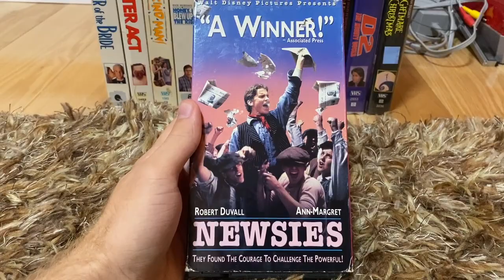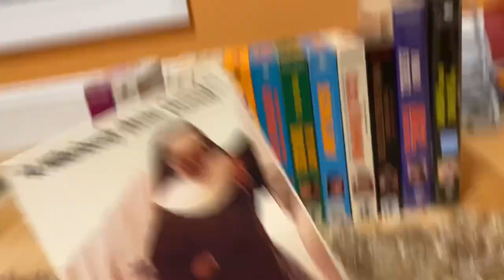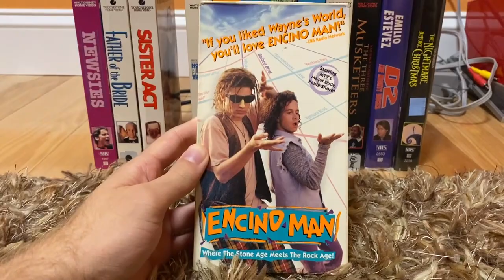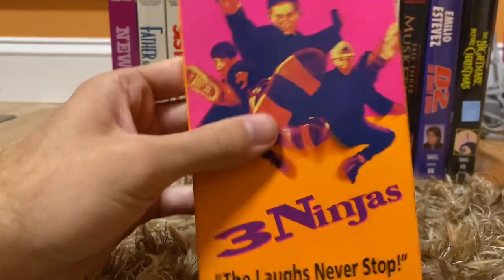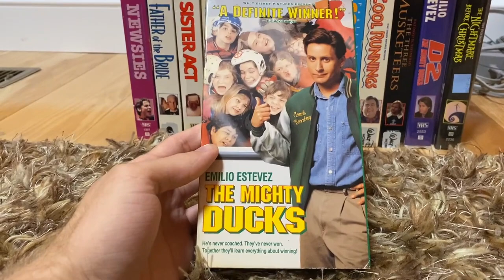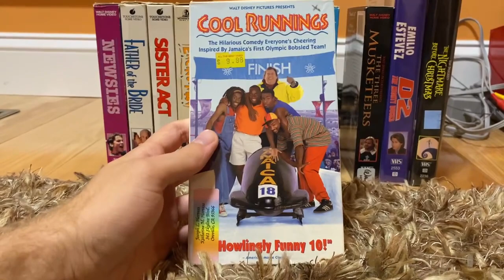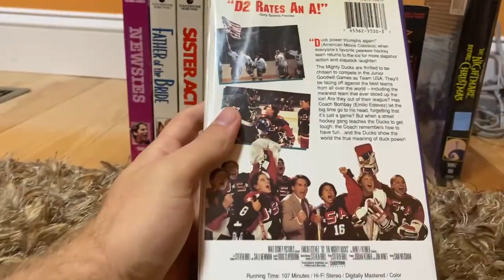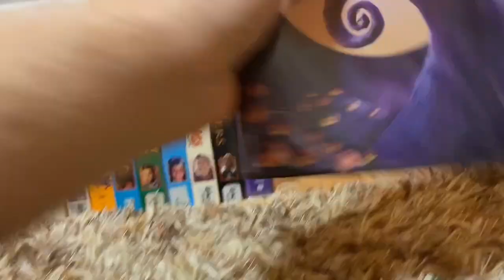My 1992-1994 Touchstone/Hollywood Pictures/Live-Action Disney VHS Collection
Here's my collection of 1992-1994 live-action VHS tapes from Disney, Touchstone and Hollywood Pictures, which are famously known for the 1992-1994 black-blue idents. 😁